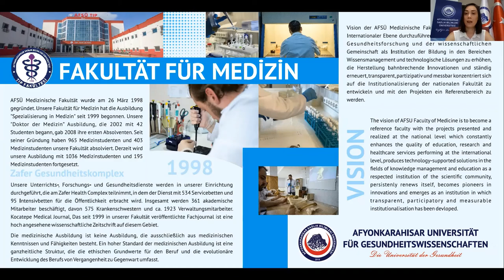AFSÜ Fakultät für Medizin Informationen - 2021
Afyonkarahisar Universität für Gesundheitswissenschaften
Fakultät für Medizin Informationen - 2021

Präsentation: Öğr. Gör. Esin Karacan Yücedağ